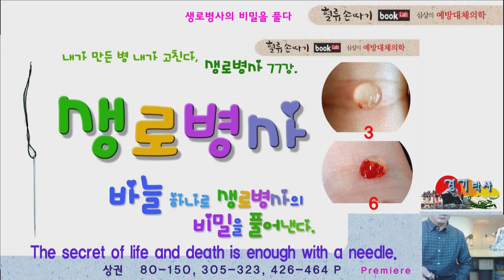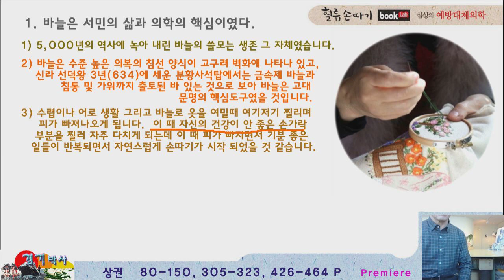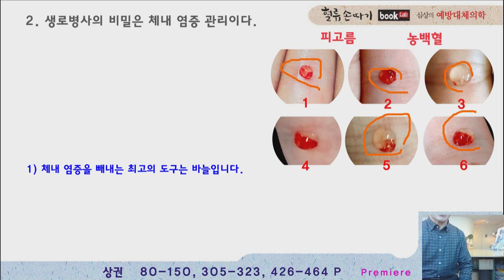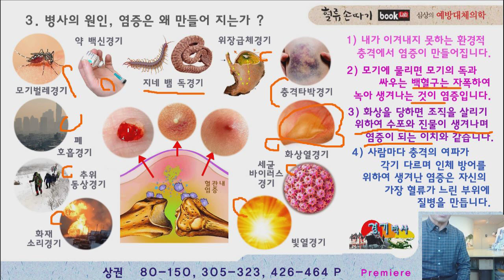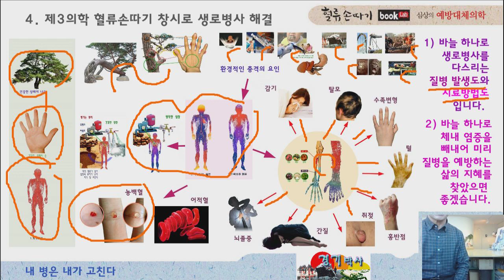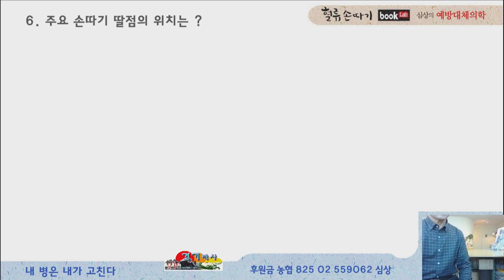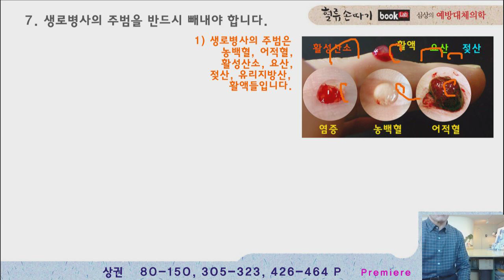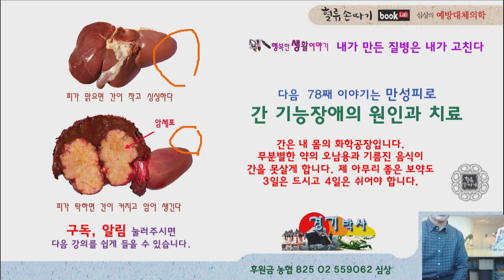생로병사 77강. 바늘 하나로 생로병사의 비밀을 풀어낸다. The secret of life and death is enough with a needle.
삶과 죽음의 비밀은 바늘 하나로 충분하게 다스려 갈 수 있습니다. 생로병사의 비밀은 바로 체내 염증 관리입니다. 따라서 바늘 하나로 체내 염증을 빼내면 만병을 예방하고 치료 해 갈 수 있습니다. 가난한 나라의 많은 사람들이 병들어 죽어 가고 있는데 이 방법이 널리  보급되어 늙고 병들어 가는 사람들이 없어졌으면 좋겠습니다. The secret of life and death is enough with a needle. Blood Flow Display Design. K traditional medicine.